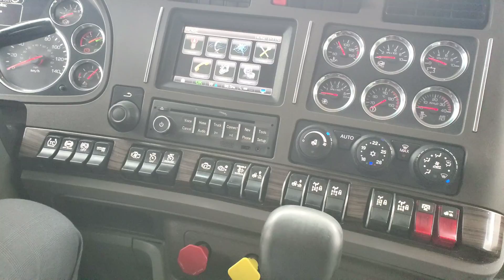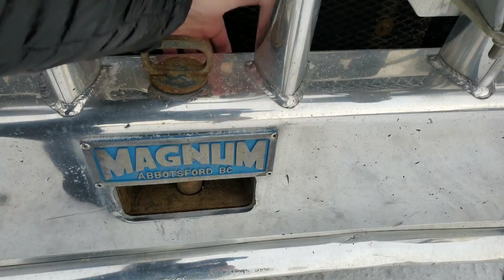Перевозка сырой нефти, Зарплата, грузовики, водители грузовиков. Альберта, Канада. 2020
В этом видео я хочу показать вам подержанный нефтяной грузовик и прицеп.

Как сделать чтобы вас заметила канадские работодатели?

Я работаю над сборкой подробного видео о различных видах грузовых автомобилей, прицепов, рабочих мест и зарплат, которые мы имеем в Альберте, Канада.

Я надеюсь, что это будет интересно и полезно для всех тех, кто хочет иммигрировать в Канаду и помешать работе водителем грузовика.

Это грузовик, который мы взяли в обмен на новый грузовик International. Я хотел воспользоваться возможностью, чтобы показать вам это и рассказать вам больше о том, как мы перевозим нефть, как работает оборудование и какие рабочие места вы можете ожидать найти.

Это видео также должно быть полезно всем, кто заинтересован в покупке собственных грузовиков.

Работаем на бочке на Канадской Нефтянке | Hauling Crude oil in Alberta oilfield Industry